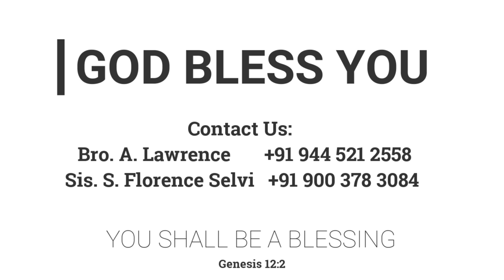அங்கிகரிக்கப்பட்ட & நிராகரிக்கப்பட்ட கண்ணீர் |21.01.2022 |Mrs. A. Eben Sathish | Kadamalaikuntu FGPC